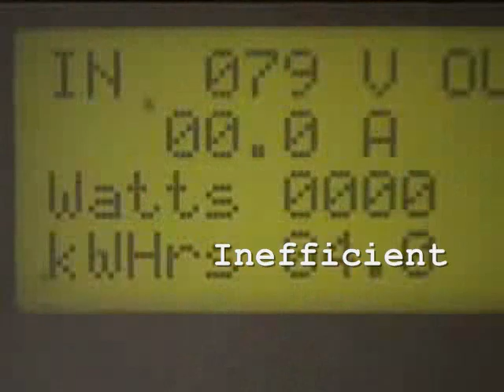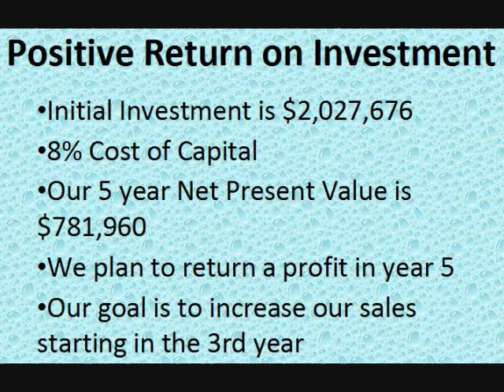BSU PROJECT MANAGEMENT 2009 MACULLEY PELAMIS WAVE POWER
Pelamis Wave Power SCM435